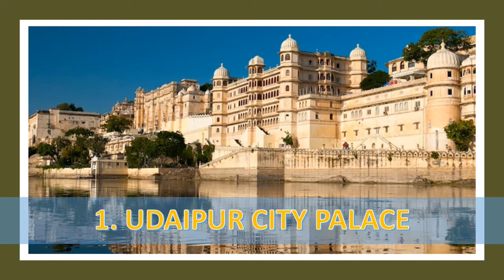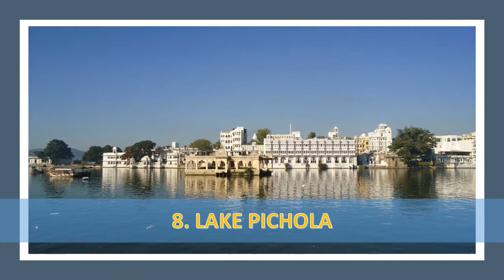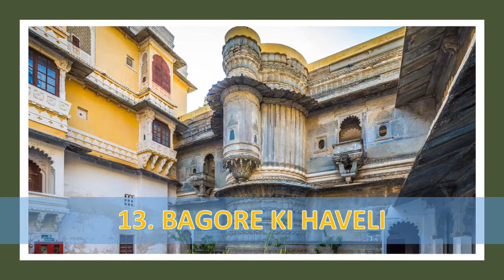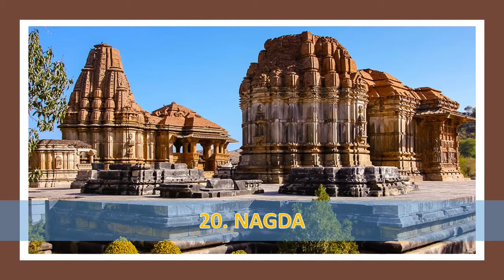Udaipur City Tour Top 20 Tourist Places Visit || Rajasthan 2021 || City Of Lakes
Hey You All Guys This Video Is All About Udaipur City Tour Which Is present in Rajasthan India here we are covering around 20 tourist places Which I have Listed Below you can check